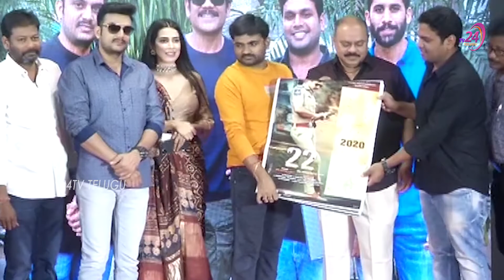22 Movie Press Meet ||TV24 Studio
TV24 Studio provides all updates about movie and political updates of Telugu States.